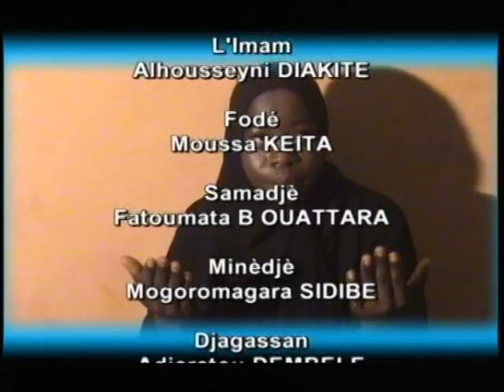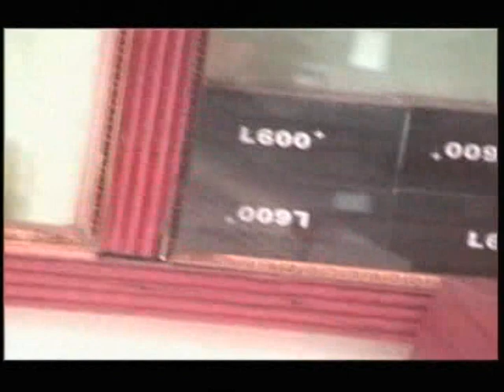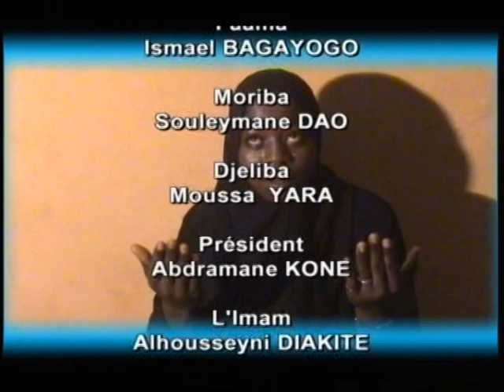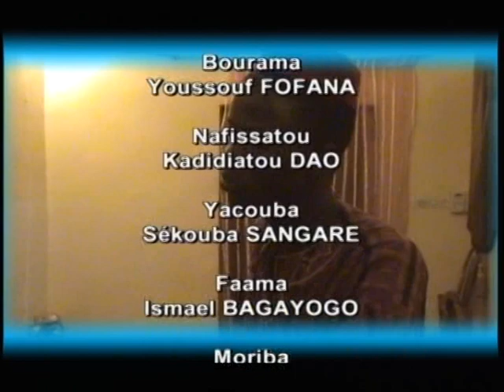NATALA FURU épisodes : /67/8/9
MALIBA /NALALAFURU /Disponile syr kile production et ALFATHOU TV